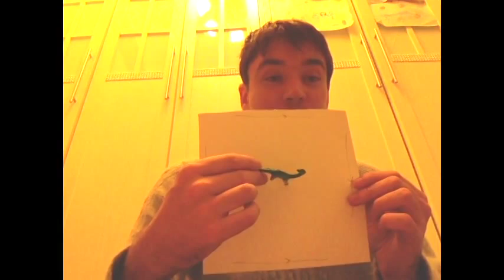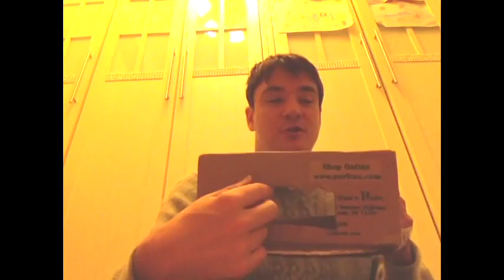Topology For Beginners: Introduction To 3D Manifolds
I give a gentle introduction to three dimensional manifolds by discussing simple surfaces, and how they can be generalized.

Our universe is a 3D manifold, and so understanding what kinds of topologies three dimensional manifolds can exist is crucial for cosmology. It also teaches us about what other kinds of universes could be like. This leads to a discussion of the hyper torus, the 'hyper Klien bottle' and the 'twisted hyper torus'.

The Shape of Space: How to Visualize Surfaces and Three-Dimensional Manifolds (Jeffrey R. Weeks)